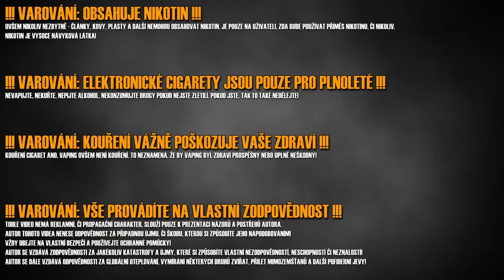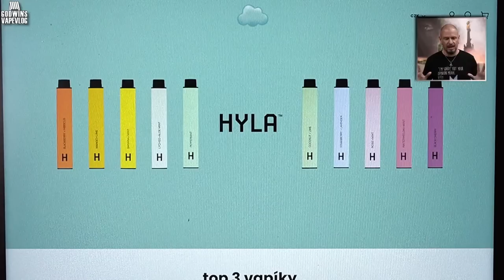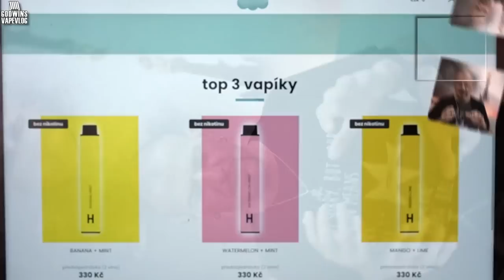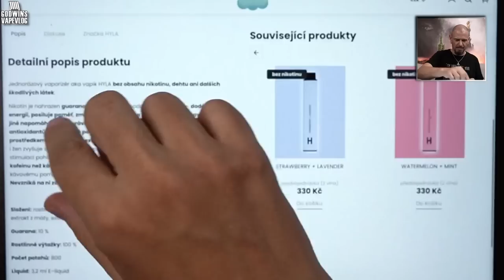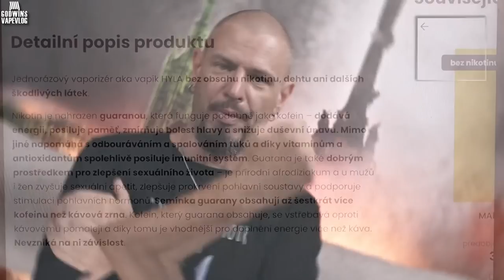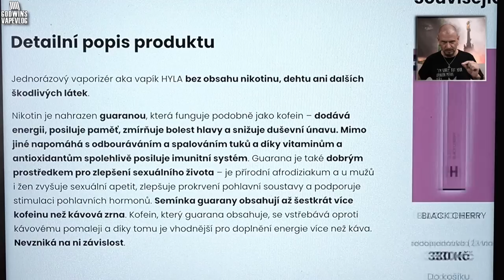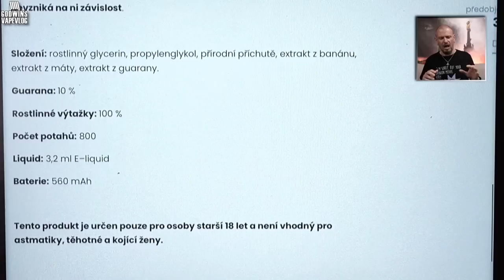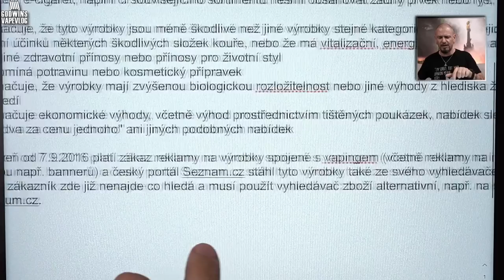REAKCE - Ochucený vzduch